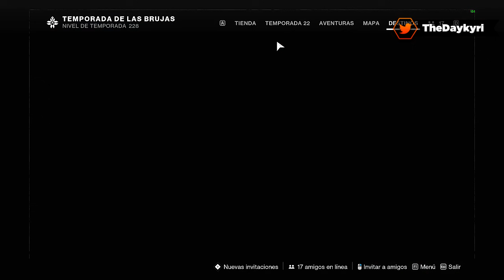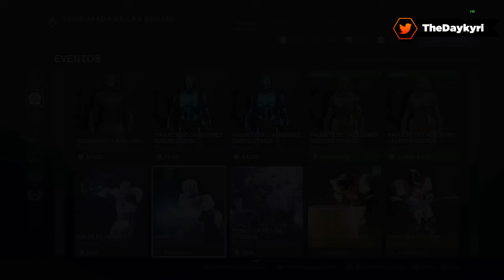HALLOWEEN! ENTRA Y COMPRA ESTAS ARMAS y SHADERS! Reseteo Semanal!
HALLOWEEN! ENTRA Y COMPRA ESTAS ARMAS y SHADERS! Reseteo Semanal!. Un BUEN LIKE y COMPARTIR AYUDA MUCHO! ¡MUCHAS GRACIAS! 🏅Hazte Miembro del canal! 🚩 Nuevo en el canal? Activa la 🔔 // 🔵 DISCORD

Desafío Ascendente #4 - Monasterio de Rheasilvia.

Retos Xur semana 2
-SEMANA 2 DEBES TENER:

SUBFUSIL: EJECUCIÓN EXTRAORDINARIA
LANZACOHETES: CODE DUELLO
ARCO: AGUJA IMPERIAL
LANZAGRANADAS PESADO: INTERFERENCIA VI
SNIPER: VIGÍA PASTORIL
-SEMANA 2 MEH:
Cañón de Mano: PATINAJE ANUAL
Automático: ROMPECANDADOS
Pistola: ATAQUE COBRIZO
Sniper: FUTURO LEJANO
Espada: FILO DEL HONOR
Sniper: TÚMULO DISTANTE

Set de Armadura "FRAGMENTACORNO"(Costa Enredada) y "PRAEFECTUS" (Temporada de los Elegidos, 13).